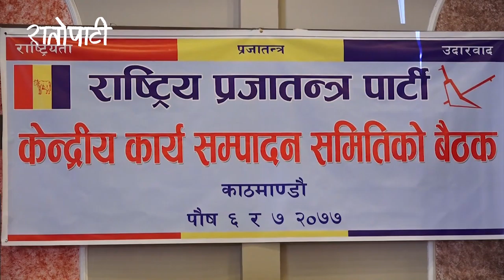नेपालको संविधान राजनीतिक दाउपेजको शिकार भएको छ : अध्यक्ष राणा